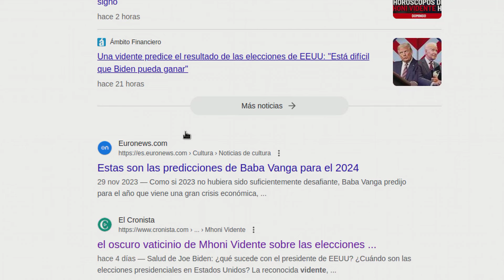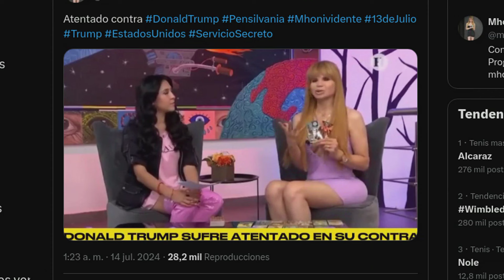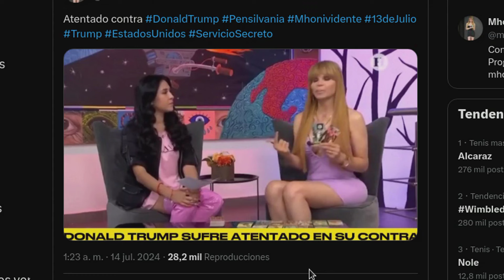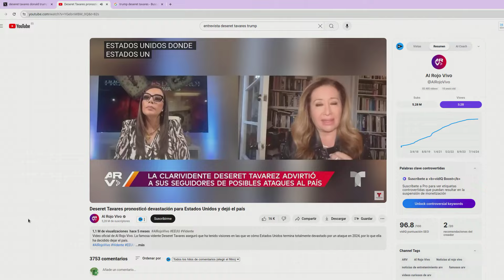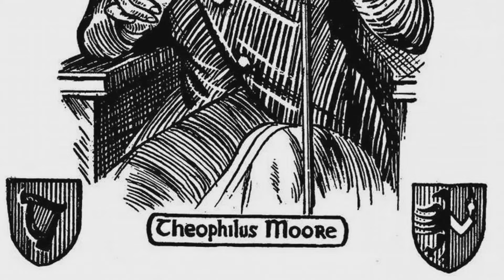PREDICCIONES MAGNICIDIO DONALD TRUMP de MHONI VIDENTE, DESERET TAVARES, PARRAVICINI y NOSTRADAMUS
monedasdejudas profecias predicciones En esta ocasión les traigo un especial recopilatorio de algunos videntes que dicen haber visto un magnicidio perpetrado contra Donald Trump y tambień de algunos medios de comunicación y estudiosos de profecías que insisten que algunos videntes como Benjamin Solari Parravicini, Nostradamus o un astrólogo irlandés autor del old Moore's almanac, un almanaque astrológico que según cuentan algunos medios digitales irlandeses, predijo que Donald Trump podría ser objeto de magnicidio. No se lo pierdan

Donaciones:

Superthanks
Cuenta bancaria: CAGLESMMXXX ES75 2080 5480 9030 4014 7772
Bitcoin: 1ByHBTCHQJgJu16yDBz1kgF22mjeWtT6pt